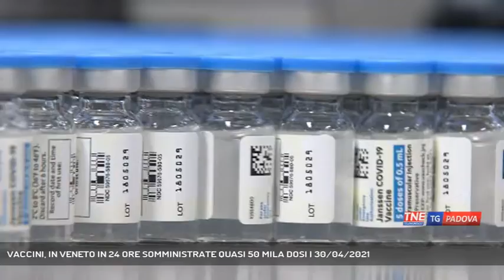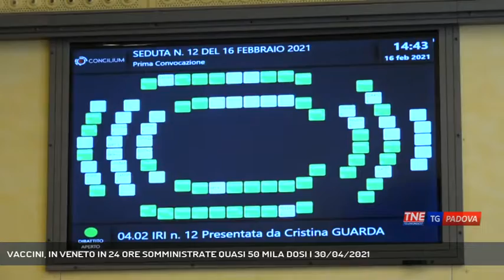VACCINI, IN VENETO IN 24 ORE SOMMINISTRATE QUASI 50 MILA DOSI | 30/04/2021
TG Padova Sera 30/04/2021 - VENEZIA - Nel giorno in cui il Veneto resta in zona gialla, si registra un record di vaccinazioni in Veneto nelle ultime 24 ore, la campagna accelera grazie alle forniture di dosi. Il punto del presidente Zaia che è tornato sulla polemica legata ai test rapidi || Obiettivo raggiunto: quasi 50 mila dosi somministrate in 24 ore in Veneto a dimostrazione di come la campagna vaccinale stia accelerando forte anche delle forniture: 150 mila le dosi di Astrazeneca in arrivoa cui si aggiungono le 220 mila già giunte a destinazione, si aspettano 20 mila fiale di Moderna, saranno poi 29 mila le dosi a settimana, 14 mila per Johnson&Johnson e 225 mila di Pfizer. Rinnovato l’invito agli over 60 a prenotare la vaccinazione scegliendo le prime date a disposizione. Completata l’immunizzazione degli over 80 e con un 70% di ultrasettantenni già vaccinati si punta a completare entro metà maggio la fascia 60-69 anni. E mentre fuori dalla sede della protezione civile va in scena la protesta degli studenti, all’interno della sala stampa irrompe nuovamente la polemica legata ai test rapidi. La presidente della V commissione consiliare Brescacin ha convocato per martedì 4 maggio alle 12 la seduta: all’ordine del giorno l’audizione del Presidente Zaia, che verrà affiancato da una serie di dirigenti e tecnici regionali nel  confronto,  richiesto  dalle opposizioni nel corso dell’ultima seduta del Consiglio regionale. A chi chiede al governatore se non sarebbe opportuno che in quella sede sia presente anche il professor Andrea Crisanti, Zaia risponde così: “a me è stata chiesta l’audizione, io vengo con i tecnici della regione, se qualcuno vuole invitare altri sono cose che decide la commissione, io, continua Zaia, non mi sono mai opposto a nulla, la trasparenza è fondamentale se poi l’opposizione presenta istanza per sentire anche il professore contemporaneamente penso che nessuno neghi la presenza. Andiamo avanti e vediamo come finirà questa storia. Non esiste, aggiunge Zaia,che i miei tecnici, a cui sono attribuite le scelte ora contestate,vengano tacciati da gente che passa per strada come delle persone disumane e poco attente che con queste scelte danno vita a mortalità. Martedì i tecnici vengono e e danno la loro versione, continua il presi - Intervistati LUCA ZAIA (Presidente Regione Veneto) (Servizio di Francesca Bozza) - Segui Telenordest anche sul digitale terrestre! Visita il sito